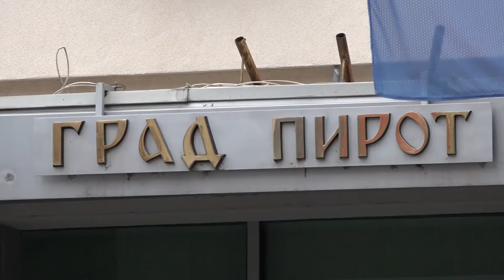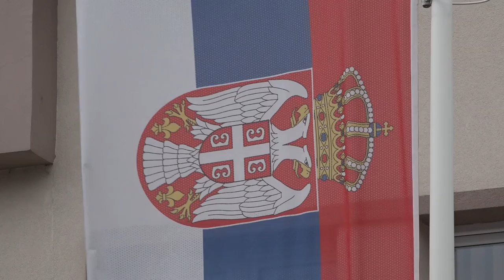MILOŠ COLIĆ: PIROT IMA DRUŠTVENO ODGOVORNU LOKALNU SAMOUPRAVU